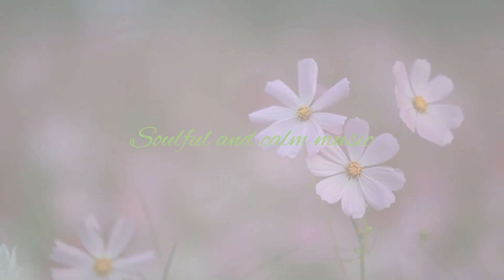1 hour of Relaxing Music for Stress Relief, relaxation, meditation music, calming music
soulful and calm music , Relaxing sleep music for deep sleeping and stress relief. Fall asleep to beautiful nature videos and use the relaxing music as sleeping music, soothing meditation music, relaxation music, study music and 1 hour of Relaxing Music for stress relief